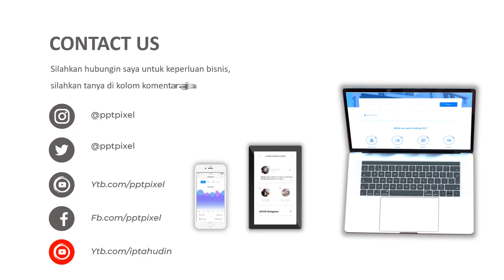Jasa Video Promosi, Video Iklan Animasi Food Display